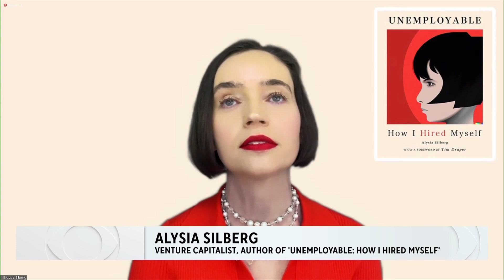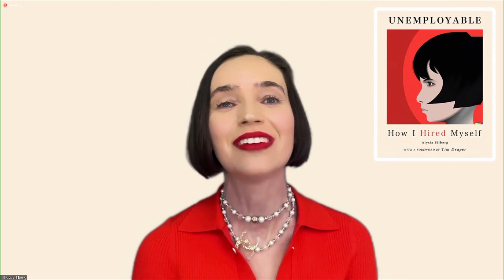Author Alysia Silberg talks about her book 'Unemployable: How I Hired Myself'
Author and Silicon Valley venture capitalist Alysia Silberg talks to Anne Makovec about her new book, 'Unemployable: How I Hired Myself.'